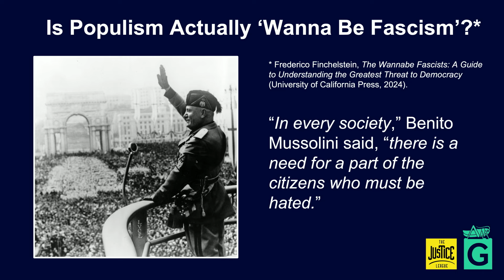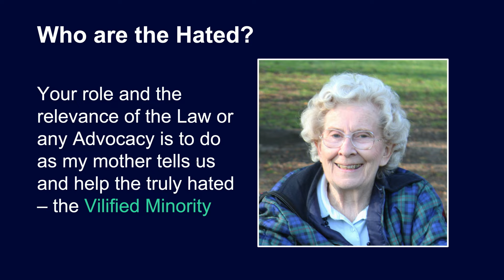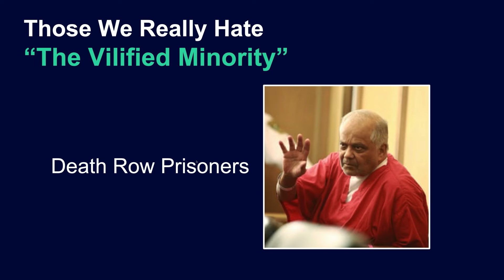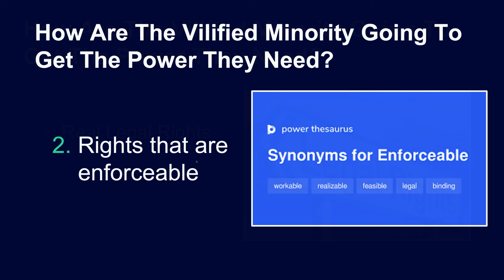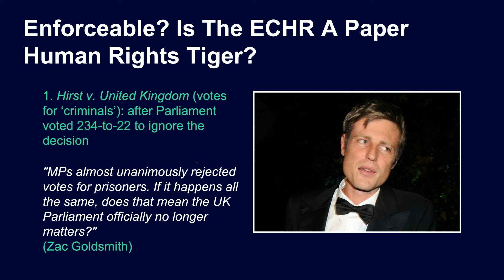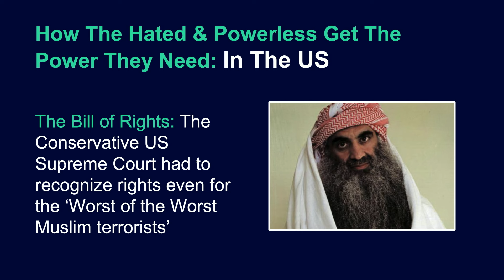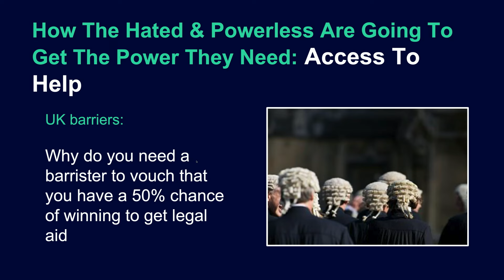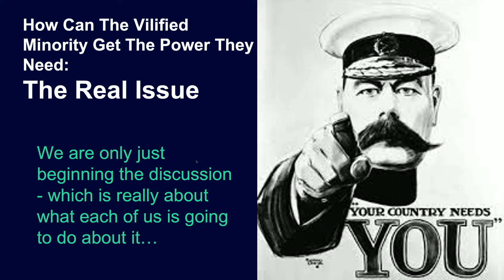Who are the Vilified Minority? - Clive Stafford Smith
This first lecture looks at the power that is given to advocates in a country that has a constitutional structure like the US. I have brought  The American Constitution powers an American lawyer in ways unavailable to the British. I will illustrate this difference from my own experience of bringing 88 cases against the President of the US. I have thus far lost just one.

This lecture was recorded by Clive Stafford Smith on 19th September 2024 at Barnard's Inn Hall, London.

Clive is the Gresham Professor of Law

He is the founder and director of  the Justice League a non-profit human rights training centre focused on fostering the next generation of advocates.  He also teaches part time at Bristol Law School and Goldsmiths as well as running a summer programme for 35 students in Dorset, his home. He has received all kinds of awards in recognition of his work, including an OBE by Queen Elizabeth II for “services to humanity” in 2000. He has been a member of the Louisiana State Bar since 1984.